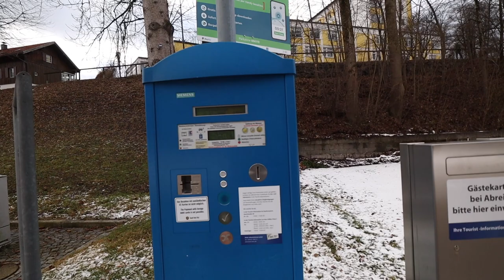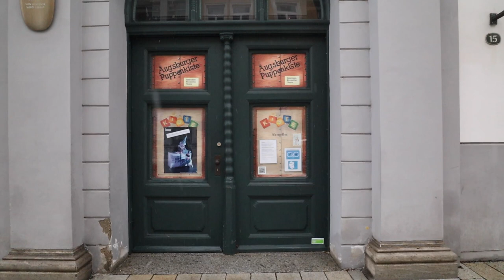Teil 8 | Wohnmobil Wintertour Januar 2022 | Bad Tölz und Augsburg 💙💛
Es geht weiter nach Bad Tölz und nach Audsburg.

Vielleicht kann unser Video Euch in der derzeitigen Situation ein klein wenig Freude  bringen.
Christine & Maik

Trinkflaschen von Super Sparrow:
*Teppich Fahrerhaus
*12 V Staubsauger

*Votronic B2B Ladebooster VCC1212-3
*Votronic 1266 LCD-Batterie-Computer 200 S mit Smart-Shunt
*D+ Simulator von Büttner
*Solartasche Wattstunde 120 Wp